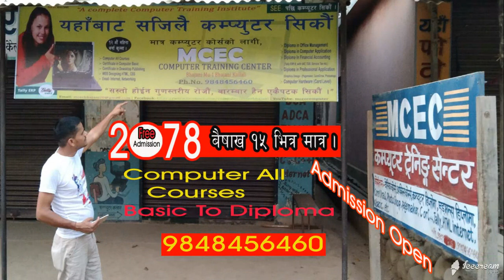sshow 2021 06 29 082150